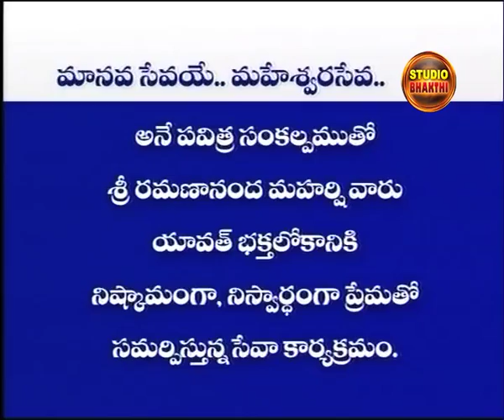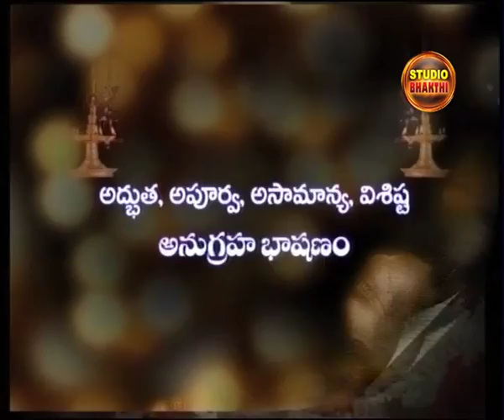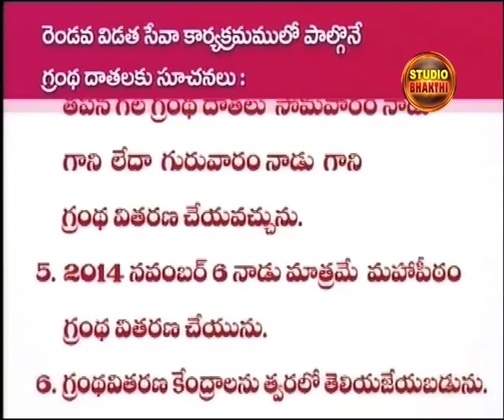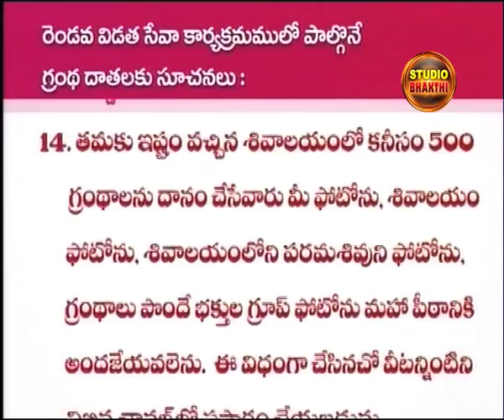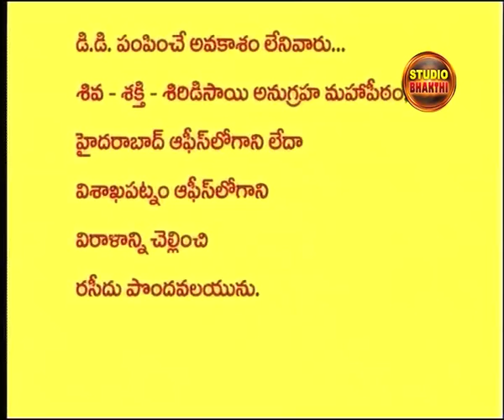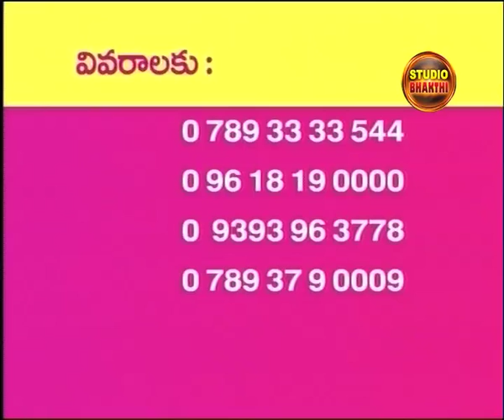Sri Ramanananda Maharshi: Brahma Gnanam:14/08/14 | Studio Bhakthi